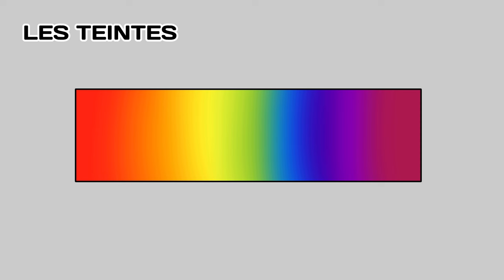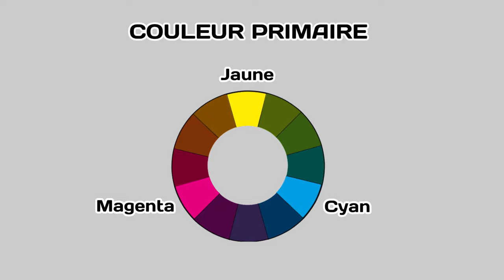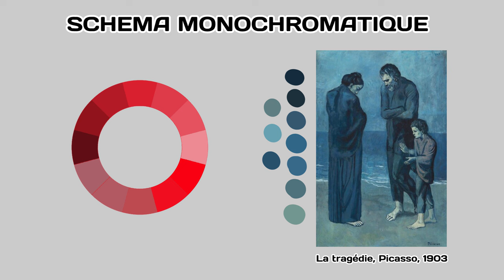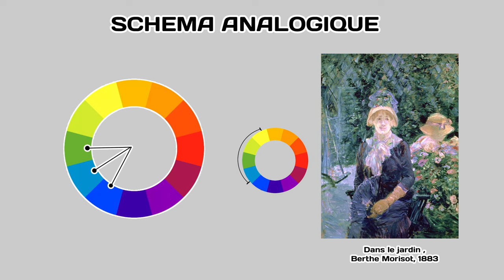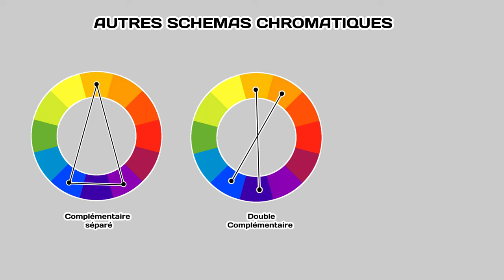LA THEORIE DES COULEURS EN 5MIN ( L'art en 5min - épisode 1)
Salut youtube !
On se retrouve pour une video sur la théorie des couleurs,  j'espère que ça vous plaira !
✦  FOLLOW ME  ✦
✦  MON DISCORD ✦
Rejoins mon discord si tu veux être notifié sur quand je stream, si tu veux faire ta pub et partager tes créations, ou si tu veux parler tout simplement !